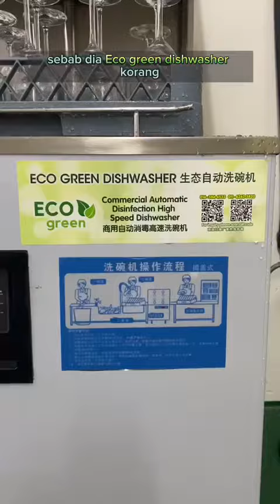2023年7月19日